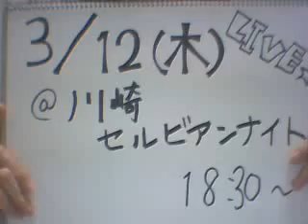愛美筋★４★そして重要なお知らせ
ダンスボーカルユニットPLIMEのAIMI（関口愛美）です！
動画ブログを始めました！
腹筋が６つに割れるまで毎日腹筋をします！

次のライブは２００９年３月１２日（木）＠川崎セルビアンナイトです！

ぜひぜひ遊びに来てくださいっ！

詳しくはPLIMEのHP↓をご覧くださいっ！